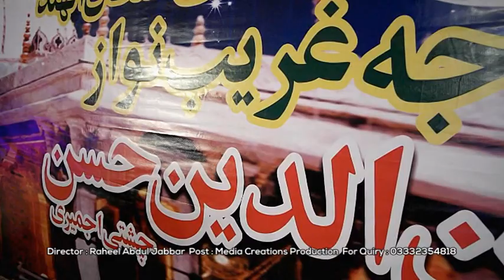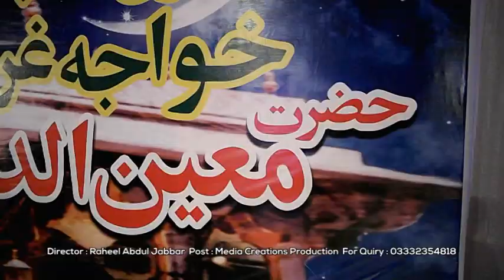AAJ RANG HAI RE MAA AMJAD FAREED SABRI SHAHEED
AMJAD GHULAM FAREED SABRI WORLD FAMOUS QAWAL INFRONT OF SARWAR CHISHTEE  FROM AJMAIR SHAREEF
MEDIA CREATIONS PRODUCTION
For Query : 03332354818